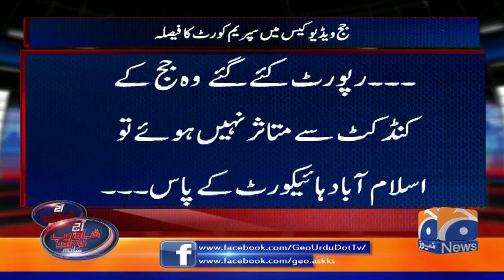Video Asli Ya Jali Sabit Nahin Ho Saka